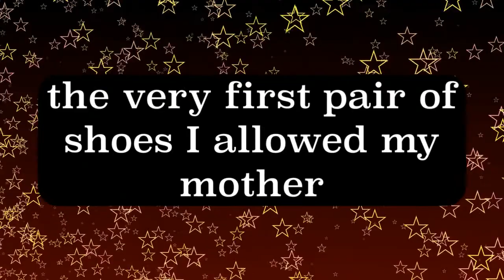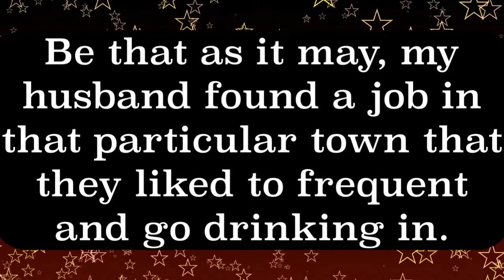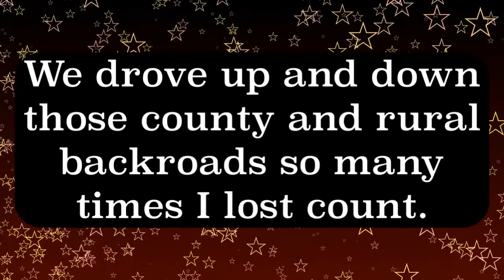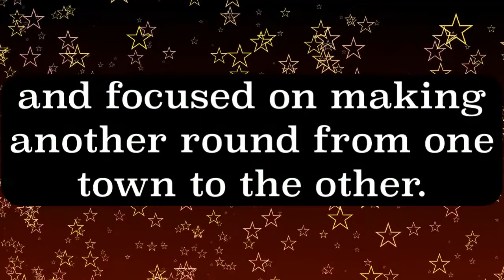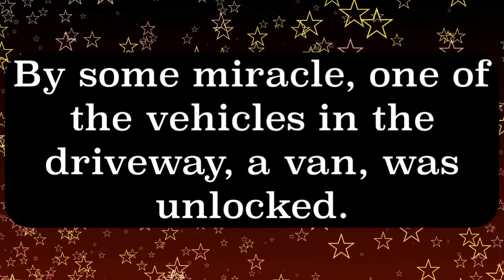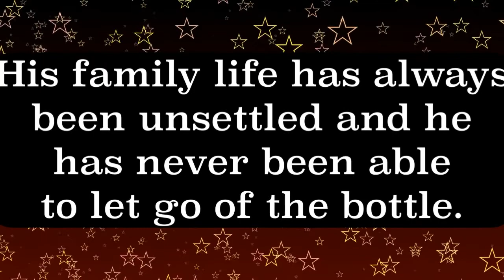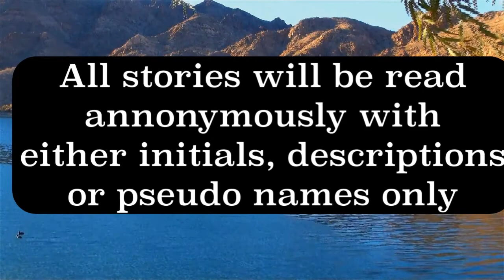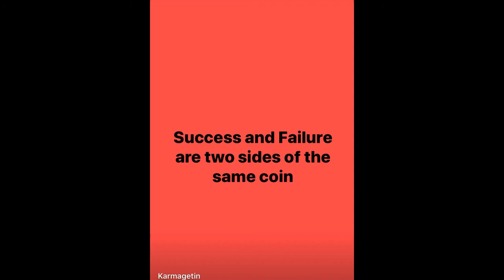Episode 16 A Star to Guide You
A loving sister spends the entire night searching for her 2 brothers who have had a terrible accident, receives a sign that everything will be alright.

CD "After The Rain Comes The Sun"